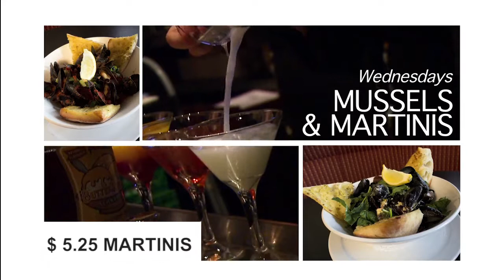North York best restaurants – Symposium Cafe-best breakfast-brunch-desserts-burgers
Come visit Symposium Cafe Restaurant & Lounge North York Ontario and see why we’ve been voted one of your best restaurants in the North York community.  Readers’ Choice awards including Best Breakfast, Best Brunch, Best Family Restaurant, Best Business lunch, Best Desserts, Best restaurant Atmosphere and Best Bistro.  "Redefining the Cafe experience ™" since 1996, Symposium Cafe Restaurant & Lounge is a fully licensed family restaurant, offering a large variety of great menu options including: full service breakfasts (served daily until 4pm), seafood, steaks, burgers, sandwiches, vegetarian fare, fresh fruit smoothies, and rotating daily special features; as well as exotic desserts, traditional european cappuccinos and specialty beverages.  Come see why Symposium Cafe is your best restaurant dining option in North York Ontario.

- Restaurant Hours
Sunday – Thursday
8am to 1am

Friday & Saturday
8am to 2am

5221 Yonge Street, North York Civic Centre, North York, Ontario,
Canada, M2N 5P8‎